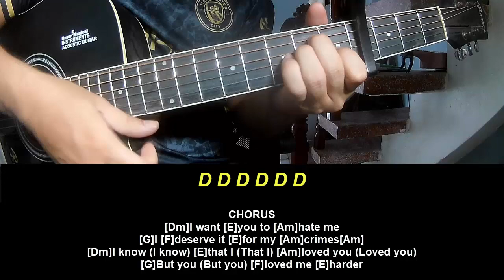Guitar Tutorial New Song 2024 Lizzy McAlpine You Forced Me To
Today, I will share with you Guitar Tutorial New Song 2024 Lizzy McAlpine You Forced Me To